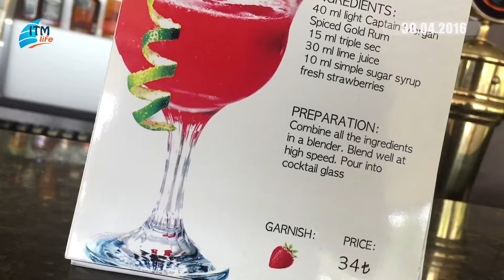Yazın vazgeçilmezi Strawberry Daiquiri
Sheraton İstanbul Ataköy Otel Trendy Lounge'ta bu hafta yaz aylarında içinizi ferahlatacak bir kokteyl daha yapıyoruz.